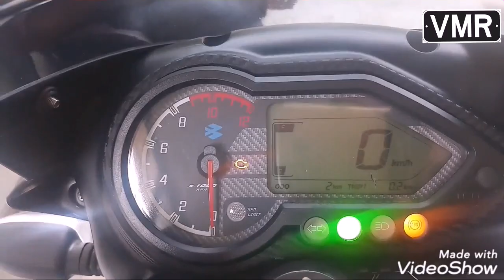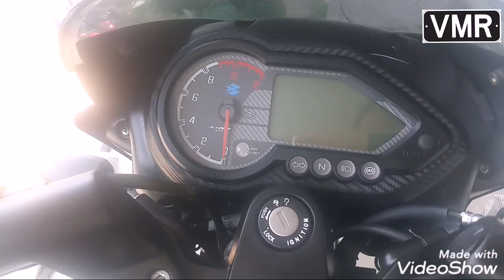Bajaj pulsar 150 bs6..walkaround detail review in kannada ಬಜಾಜ್ ಪಲ್ಸರ್ 150 ಬೈಕ್ ಸುತ್ತ ಒಂದು ನೋಟ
Bajaj pulsar 150 detail review in kannada